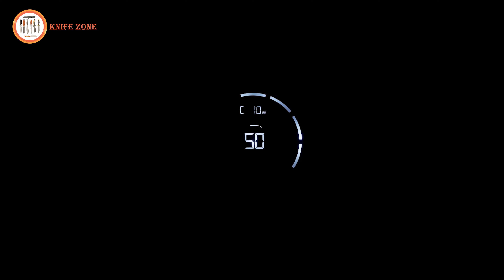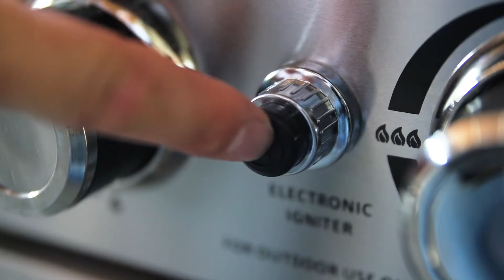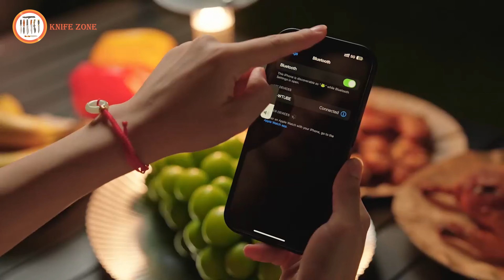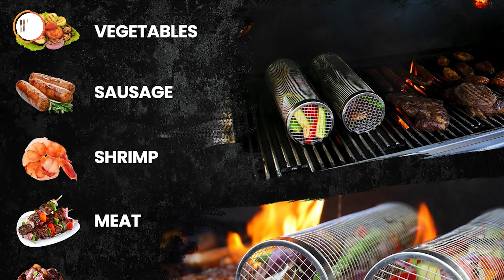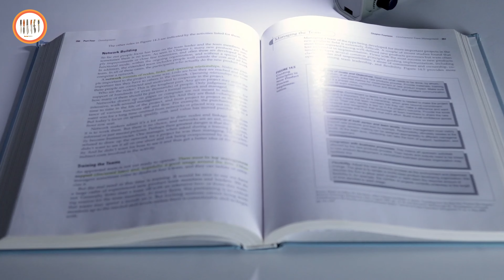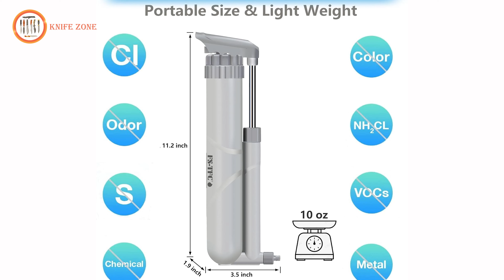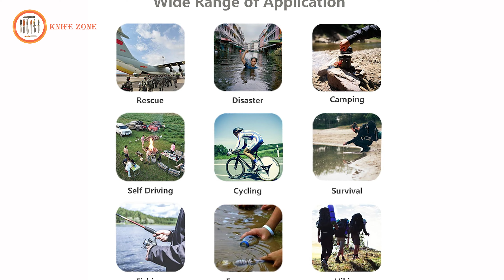25 Coolest New Camping Gear & Gadgets on Amazon For 2024 ▶▶ 2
Hello Campers. In today’s video, we’re diving into the 25 coolest new camping gear and gadgets on Amazon for 2024. Whether you’re an outdoor enthusiast or just planning your next adventure, these innovative tools will enhance your experience in the wild. From high-tech gadgets to must-have essentials, we’ve scoured Amazon to bring you the latest and greatest in camping gear. Get ready to level up your outdoor game and make your 2024 camping trips unforgettable!

25 Coolest New Camping Gear & Gadgets List:

00:00 - Intro

00:30 - 1.  BROWEY PORTABLE POWER STATION 300W

01:42 - 2.  SCHRADE SCAXE2 EXTREME SURVIVAL HATCHET

02:51 - 3.  MSR POLES SUMMER UL SERIES

04:02 - 4.  MOONSHADE PORTABLE VEHICLE AWNING, LARGE 9' X 7' SHADE COVERAGE

05:08 - 5.  MSR TRAIL MINI DUO CAMPING COOKSET

06:11 - 6.  NATUREHIKE OUTDOOR FOLDING WAGON CART

07:16 - 7.  DOMETIC TRT 140 AIR INFLATABLE ROOFTOP TENT

08:18 - 8.  RHINO-RACK STOW IT RECOVERY TRACTION BOARD HOLDER

08:59 - 9.  GASMATE PLATINUM III OUTDOOR KITCHEN

10:07 - 10.  ONEWIND UNDERQUILT-FOR WARM AND COZY

10:58 - 11.  BLACK DIAMOND CAMPUS PACK COLLECTION

12:04 -  12.  KELTY GLENDALE PACK 65L

13:03 - 13.  REDCOMETS 4-IN-1 CAMPING LANTERN WITH BLUETOOTH SPEAKER

14:04 - 14. YOJABAR Stainless Steel Grill Basket

15:06 - 15.  PETROMAX HK500 PRESSURIZED LANTERN,

16:09 - 16.  RED MOUNTAIN VALLEY SMOKELESS TABLETOP FIREPIT

17:09 - 17.  CAMCO RHINO 28-GALLON PORTABLE CAMPER

18:13 - 18.  TENERGY MULTIFUNCTIONAL HAND CRANK WEATHER RADIO

19:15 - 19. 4 Monster 4 Pack Microfiber Camping Trailer

20:12 - 20.  FS-TFC WATER PURIFIER SURVIVAL GEAR

21:24 - 21. LE Rechargeable LED Headlamp

22:24 - 22.  REPEL UMBRELLA WINDPROOF TRAVEL